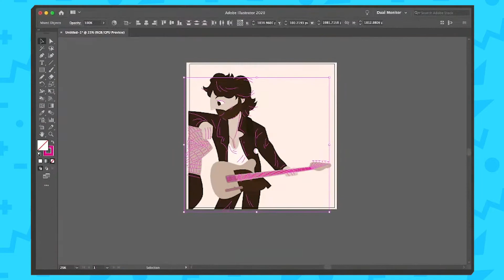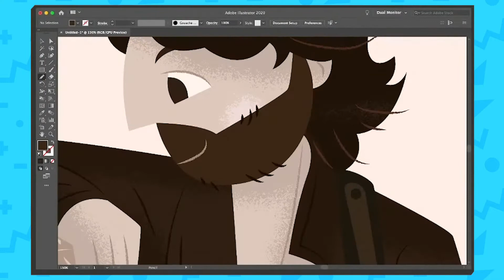Born to Run Album Cover Illustration - Full Stream Timelapse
You're busy! Here's the full Born to Run timelapse condensed into just over a minute.